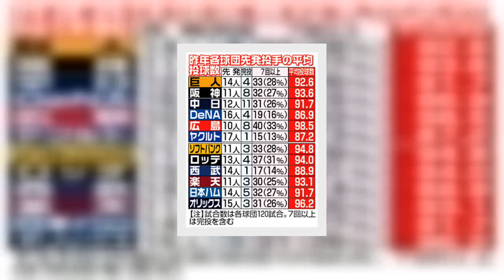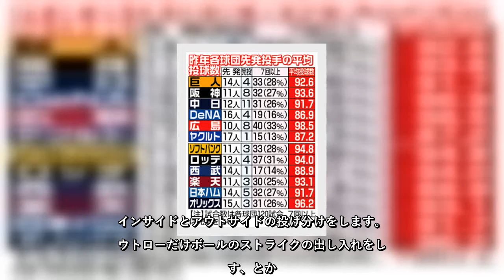✅ 巨人の桑田真澄投手チーフコーチ補佐（５２）が２７日、スポーツ報知のインタビューに応じた。２００８年に現役引退し、ついに指導者として現場復帰。日本一奪回を目指すチームで、先発完投型投手の育成と、球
✍  【巨人】桑田コーチが語る理想（前編）…先発完投１３５球の真意、球種は減らせ 2021年1月28日 6時0分スポーツ報知  # 巨人   　巨人の桑田真澄投手チーフコーチ補佐（５２）が２７日、スポーツ報知のインタビューに応じた。２００８年に現役引退し、ついに指導者として現場復帰。日本一奪回を目指すチームで、先発完投型投手の育成と、球種を減らす案を明かした。また、春季キャンプでは傾斜で１０００球以上の投げ込みプランを掲げ、目的意識を持って練習する大切さを説いた。（取材・構成＝星野和明、玉寄穂波）  　◆経験と研究をフル活用  　今月１２日に誕生した桑田投手チーフコーチ補佐。１５年ぶりにユニホームを着て、古巣・巨人のグラウンドに戻る。  　「僕の経験と研究してきたことをフルに活用して、原監督のもと日本一になれるように頑張っていきたい」  　現役引退後はスポーツ報知の評論家として活動するなど、外から巨人を見てきた。理想に挙げる投手陣改革の１つ目は「先発完投型」の投手育成。昨季完投したのは菅野の３完投と畠の１完投だ。  出てこい右２人左２人　「理想は左２人、右２人の４人。菅野君がいて、外国人ピッチャー（サンチェス）で６枚そろう。『いい時は最後までいきますよ』っていう頼もしい先発を作りたい。若いうちに投げないでいつ投げるんですかね。終わってしまうよ。もう」  　理想は中６日なら９回１３５球。その真意とは―。  　「１イニング１５球×９イニングという計算。１２０も１３０も１４０も変わらないよ。中６日空けてるから、僕は１３５球は投げてもらいたい。（中６日で）５、６回で降りるようでは先発の責任は果たせていないと思う」  　昨年の巨人の先発投手陣の平均球数は約９３球。菅野でも平均は１０８・８５球で、１３０球以上投げた試合は２試合だけだった。  昨年各球団先発投手の平均投球数  　「（投手陣の平均球数を聞き）うそでしょ…。平均で１３５球は難しいと思うけど、１００球いってないんですか。そういう情報は選手もすごく納得すると思う」  　◆マウンドの傾斜を制せ  　２つ目は「球種を減らす」―。同コーチが現役の時でも「言われたことはない」という異例の“指示”。近年は変化球の種類も増え、新球に取り組む投手が多いが―。その意図は。  現役時代の桑田真澄投手チーフコーチ補佐  　「増やした方がいい選手 ...